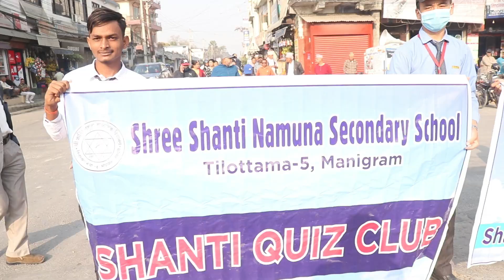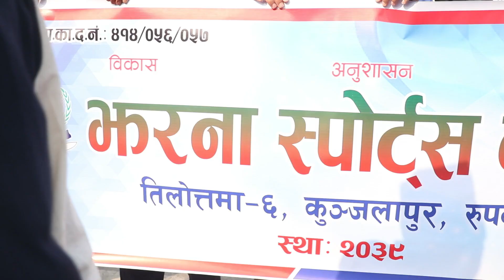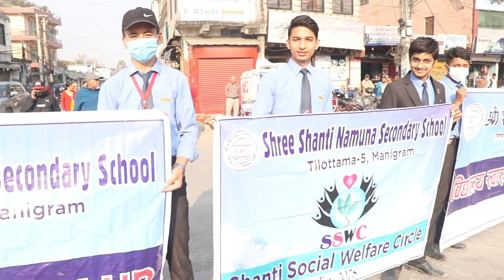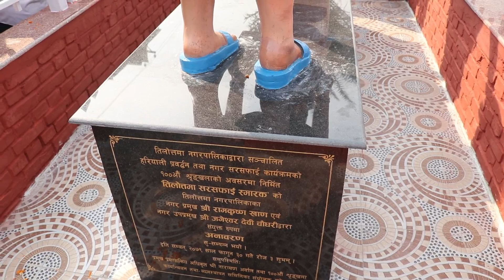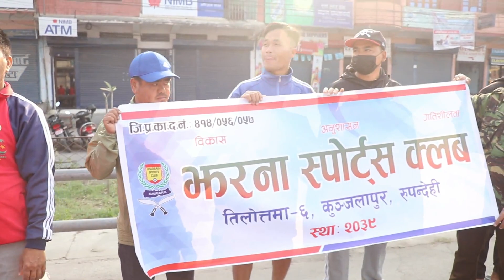तिलोत्तमा नगरपालिका द्वारा आयोजित नगर सरसफाई अभियानको 100औं श्रृंखला || TILOTTAMA NEWS UPDATE 2023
तिलोत्तमा नगरपालिका द्वारा आयोजित नगर सरसफाई अभियानको 100औं श्रृंखलामा सधै झैँ झरना स्पोर्ट्स क्लबको सहभागिता |